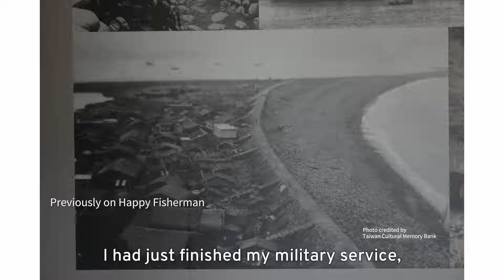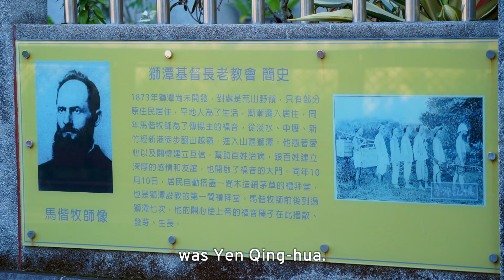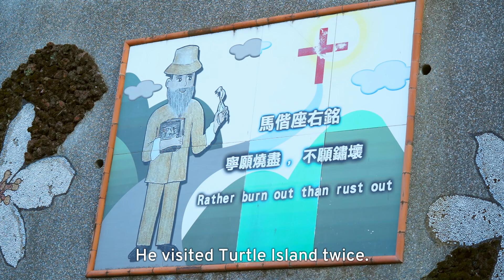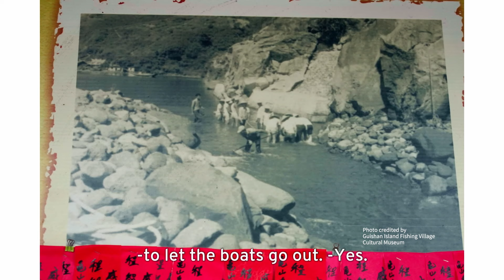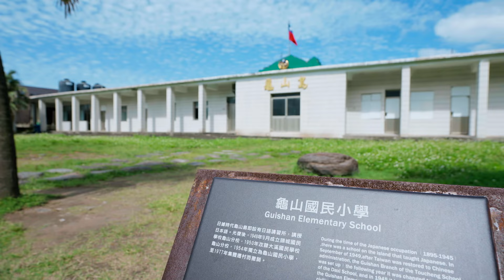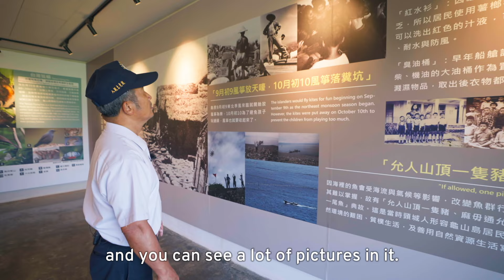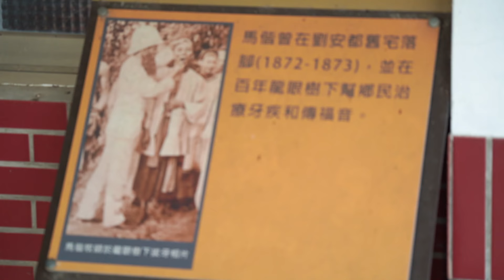A Trip to the Mysterious Turtle Island ｜EP. 55｜Happy Fisherman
Located on the Northeastern part of Taiwan, the Turtle Island is an outlying island of Taiwan with rich local history. Local residents constructed accommodations with what they had around, namely rocks and bamboos. During the 1800s, Canadian missionary George Leslie Mackay provided medical services on this island. When the Taiwanese government took over the island for strategic purposes, the residents relocated in mainland Taiwan. Follow Leo and learn more about the past of this fascinating destination.